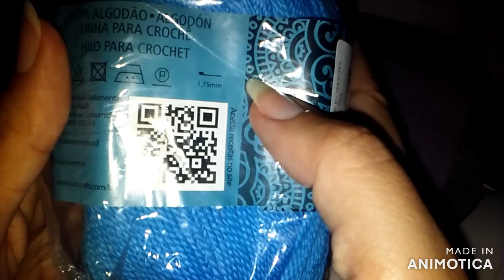VESTIDO GABI ACABA Y EMPENZADO DE LA FALDA